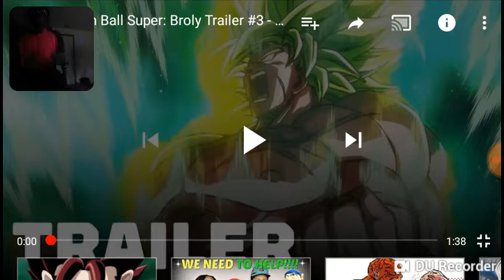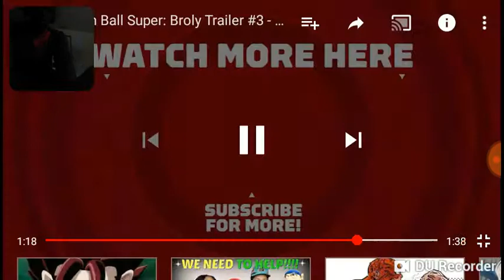Dragon Ball Super Broly movie #3 reaction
This Movie is about to be Fire!!!